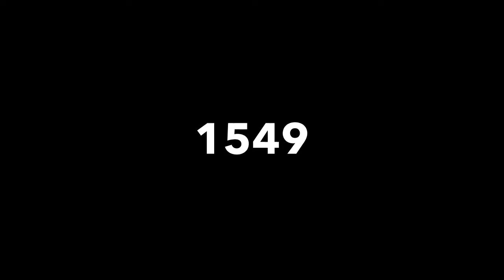1549 - Trailer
Surprise!!

10 anniversary of 1549